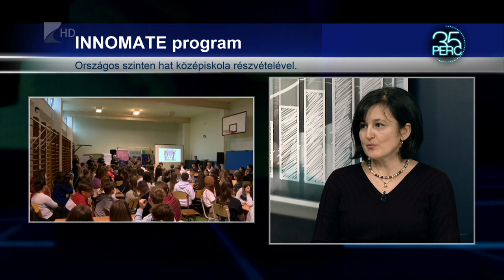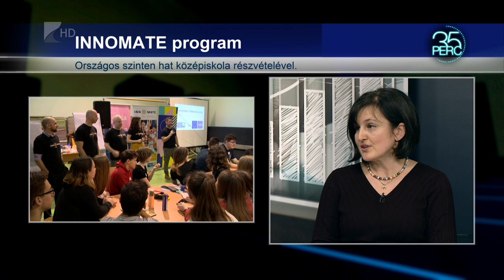Vállalkozásfejlesztési program a Zrínyiben - 35 Perc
Különleges és hasznos programhoz csatlakozott a nyíregyházi Zrínyi Ilona Gimnázium, egy vállalkozásfejlesztési projektben vesz részt az intézmény. Az Innomate program célja, hogy a középiskolások vállalkozói kompeteciáit fejlesszék.